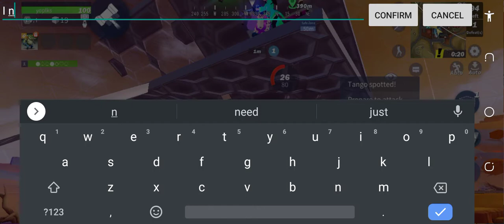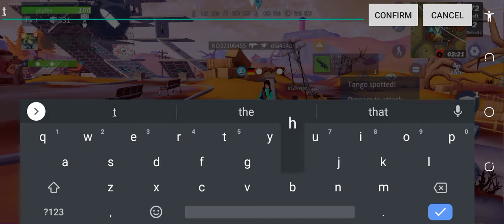Playing with friends and come on to victory